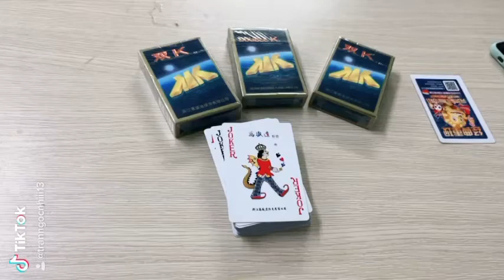Bài Tây Giấy DOUBLE K - Bộ Bài Tây 52 Lá ĐẸP - ĐỒ CHƠI TRẺ EM BFUN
💒 Add: Số 600/2/7 Hồng Bàng Phường 16 Quận 11 TP HCM
Chất liệu : Giấy cứng
Kích thước: 5.7cm x 8.8cm
Số lượng: 52 lá bài/bộ (hộp) + 3 lá bài lót
Bộ bài tây Double K là loại trò chơi thú vị đã có đã có mặt rất lâu tại Việt Nam thường bắt gặp vào những dịp lễ Tết hay quây quần gia đình...
Với bộ bài tây này chúng ta có thể chơi nhiều trò khác nhau như Tiến Lên, bài 3 lá,v.v...